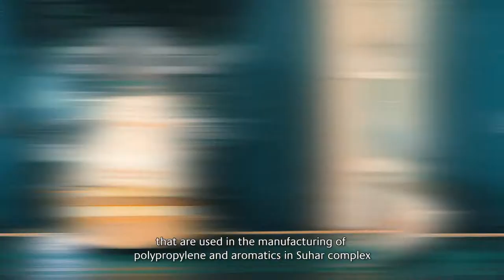SRIP Inauguration HD